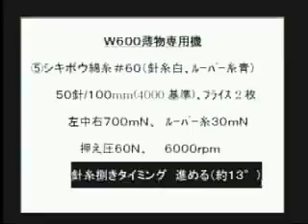PEGASUS THREAD TIMMING FAST 13° TECHNICAL VIDEO Nguyen Hoang Hai 0913815984 Viet Tien Tung Shing Cor